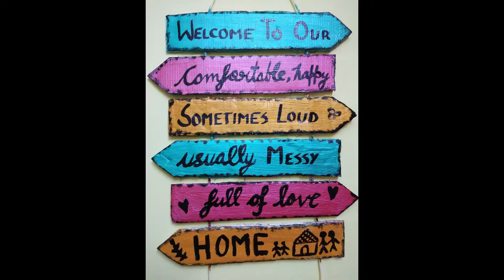DIY HANDMADE NAMEPLATE FROM CARDBOARD I DIY WALL HANGING / WELCOME BOARD HOME DECOR CRAFT IDEAS II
I will be thankful and grateful.Lots of love to